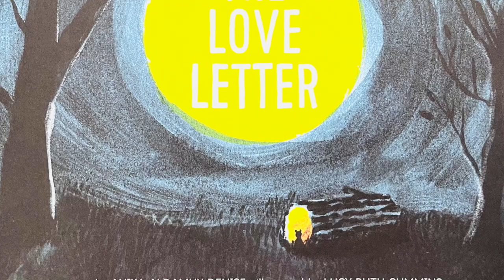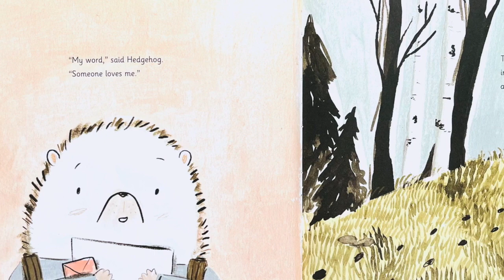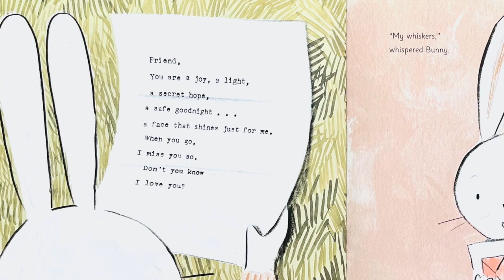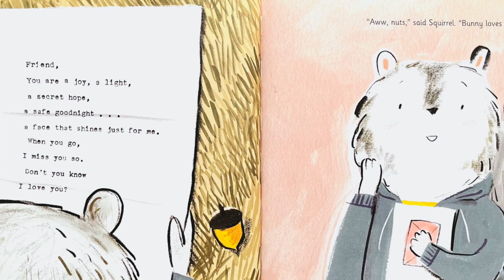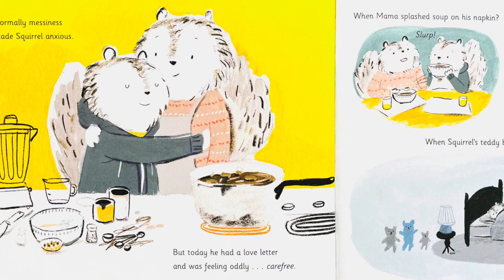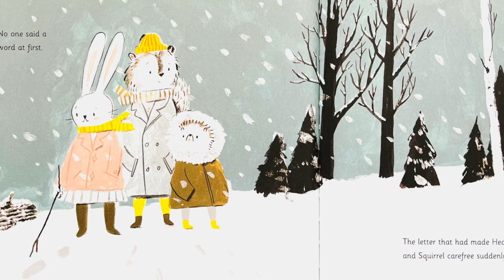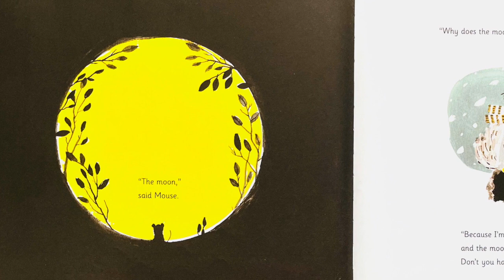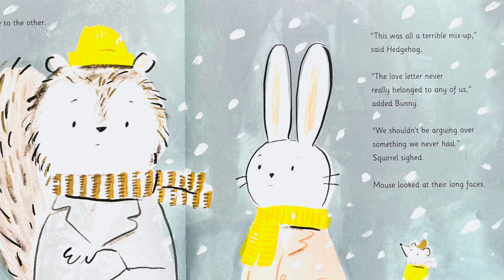Read Aloud: The Love Letter by Anika Aldamuy Denise | Stories with Star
Hedgehog finds a love letter and wonders who it's from. Read along with Star as we find out and learn how kind words can make someone feel loved!

The Love Letter: A Valentine's Day Book For Kids
written by Anika Aldamuy Denise
illustrated by Lucy Ruth Cummins